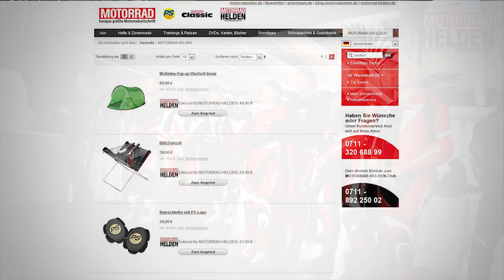MOTORRAD HELDEN CLUB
Im MOTORRAD HELDEN CLUB gibt es exklusive News aus der MOTORRAD Welt, Sie erhalten Einladungen zu besonderen Events und Vergünstigungen und Rabatte im Online-Shop oder bei unseren Partnern. Wie man Mitglied wird, erfahrt Ihr hier: